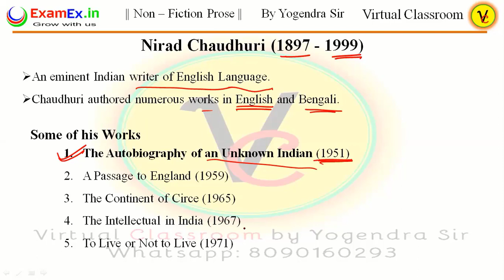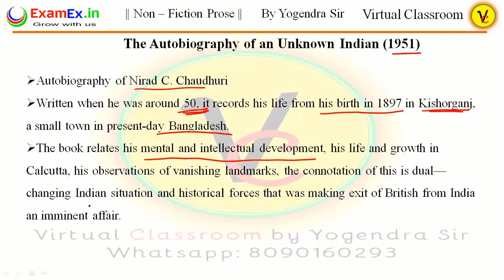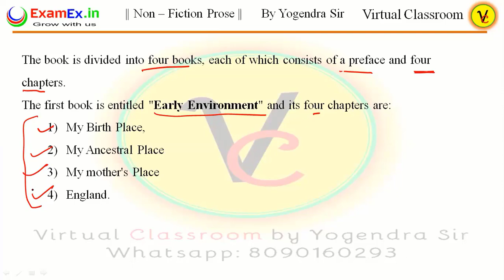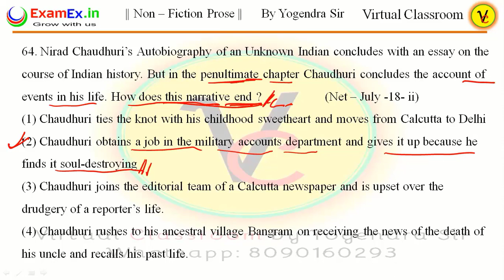Nirad C. Chaudhuri || NTA UGC NET || The Autobiography of an Unknown Indian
This channel  provides best information and teaching for NTA UGC NET English Literature, TGT English and PGT English.
We follow the following latest syllabus provided by UGC And NTA.
This video is on Indian writer Nirad C. Chaudhuri and his work The Autobiography of an Unknown Indian.
NET BUREAU
NET SYLLABUS
Subject: English Code No. : 30
Unit –I : Drama
Unit –II : Poetry
Unit –III : Fiction, short story
Unit –IV : Non-Fictional Prose
Unit –VII : Cultural Studies
Unit –VIII : Literary Criticism
Unit –IX : Literary Theory post World War II
Unit –X : Research Methods and Materials in English